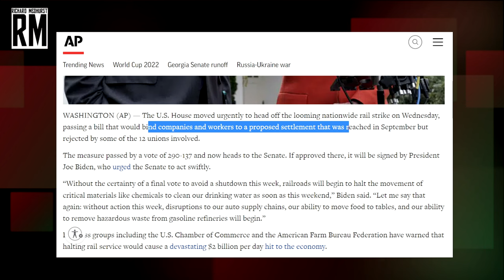“They Leave You With No Choice!” | Money for War but Not for You